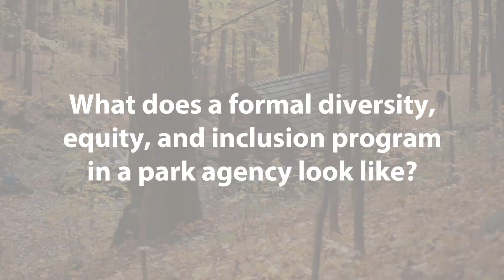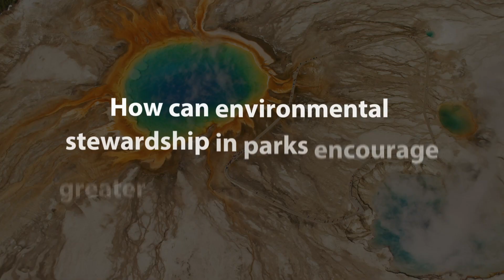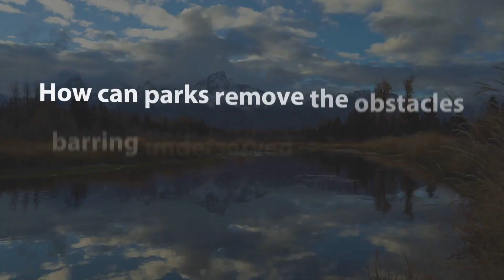Making parks a welcoming place for all